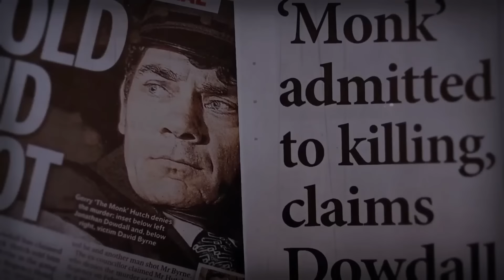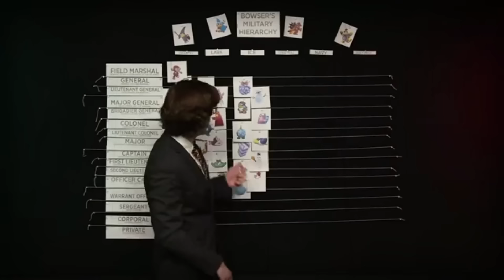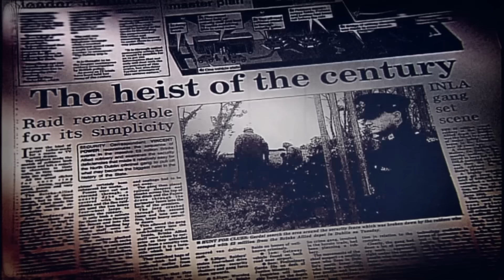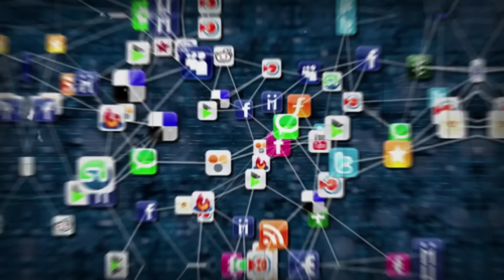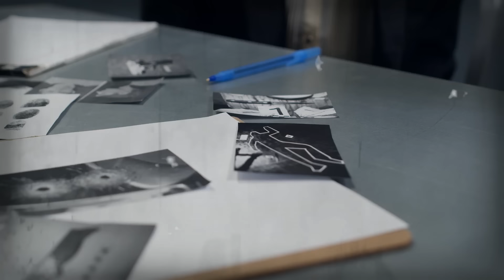The Untold Story of Ireland's Most Brilliant Mob Boss (Who Can't Be Captured!)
They say a retired criminal? But is that really so? Is it only seen in movies or does it exist in the real world as well? Can a man get out of the criminal world just like that? Without any consequences? Some say he still rules that world! A brilliant mind, enormous courage and an innocent face are just some of the ways to succeed in this! And this man combined it all!